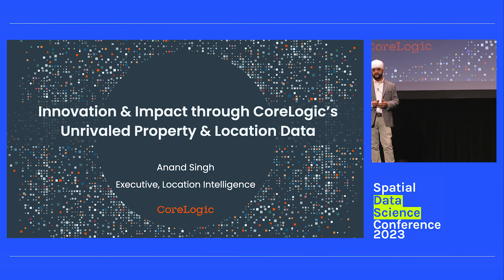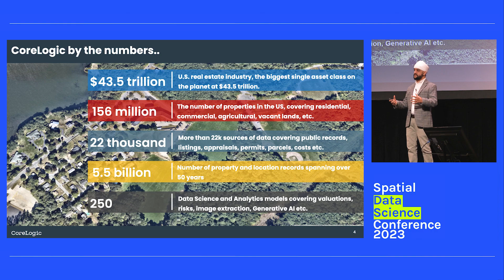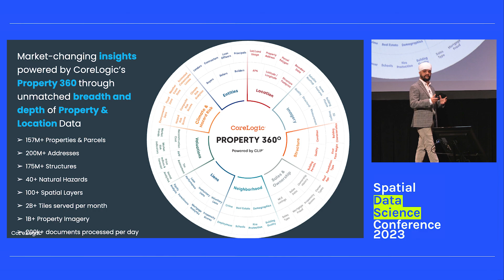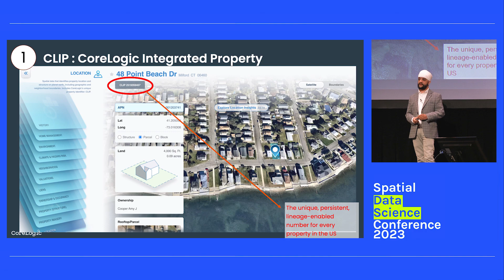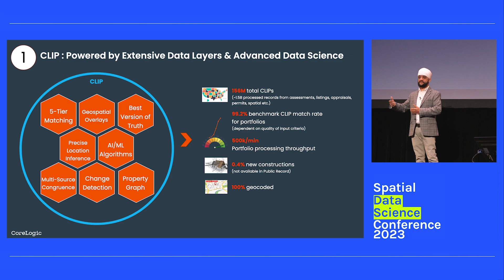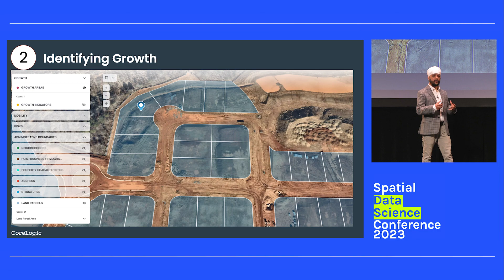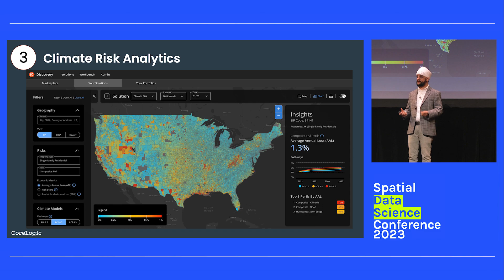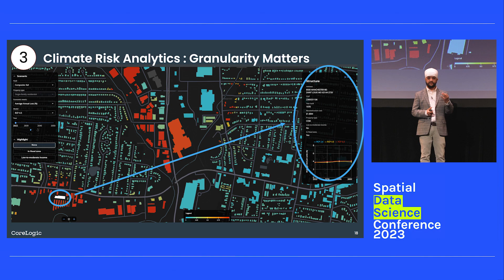Innovation and Impact through CoreLogic’s unrivalled Property and Location Insights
Anand Singh (Executive, Location Intelligence at CoreLogic) explains how a combination of deep property and location insights, combined with CARTO's platform on a cloud-first approach, help produce some of CoreLogic's innovative solutions that are creating an impact across many industries.

Interested in attending SDSC?